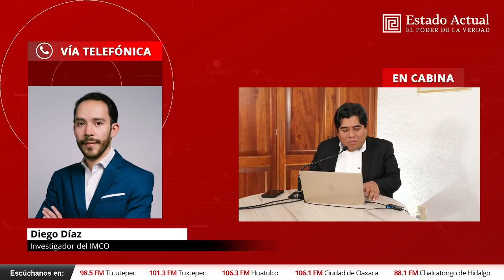Refinería de Dos Bocas: ¿Hacia un sector energético más competitivo?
En entrevista para Estado Actual, Diego Díaz, investigador del Instituto Mexicano para la Competitividad (IMCO), explicó que el gobierno federal no ha hecho pública la información sobre la capacidad de producción inicial que tendrá la Refinería "Olmeca" en Dos Bocas.